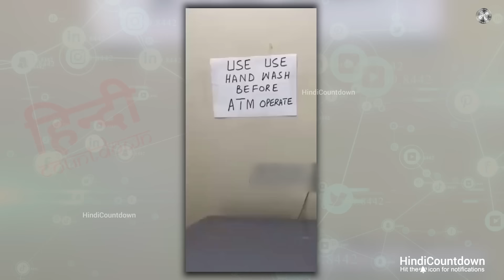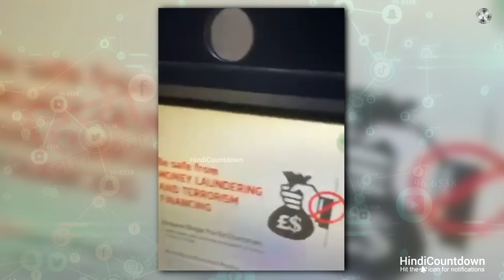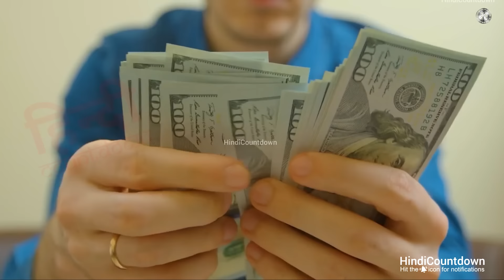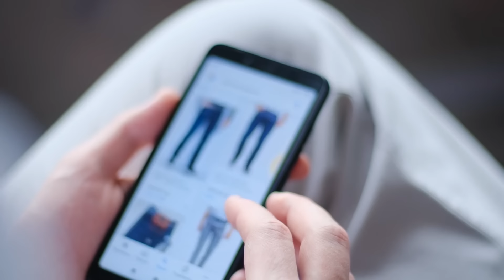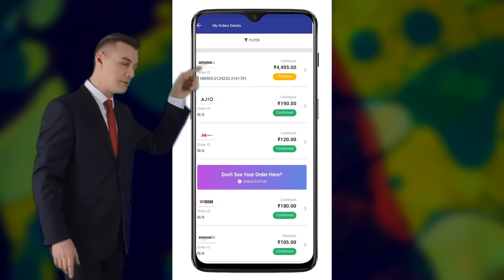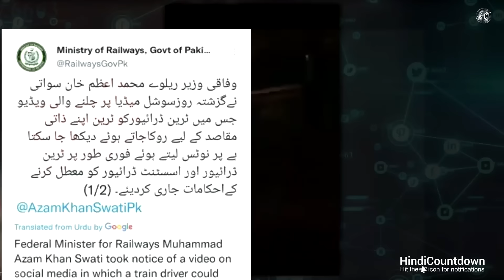शराब के नशे में तगड़ा कांड कर बैठी, इसकी बेवकूफी का लेवल ही अलग है | Stupid People (Part-4)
Just signup with the link mentioned above and start using CashKaro and saving today! Get ₹25 instantly when you join CashKaro from the link mentioned above.